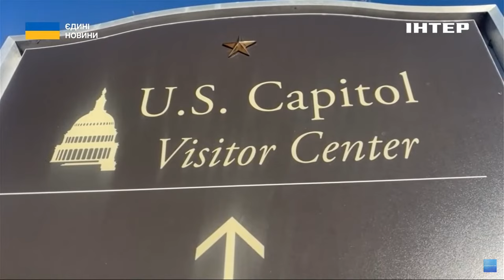Скільки виділив Сенат США на допомогу Україні: деталі від Максима Несвітайлова